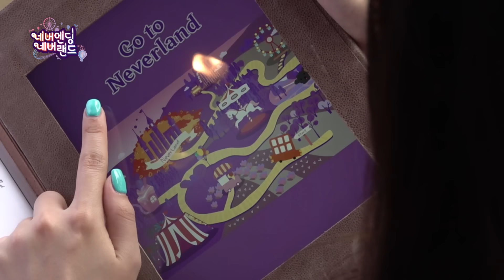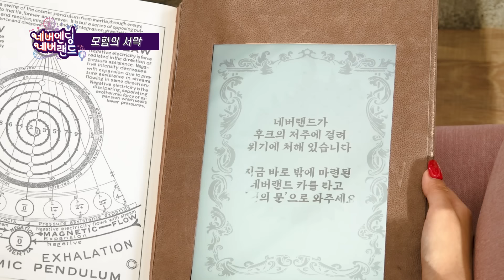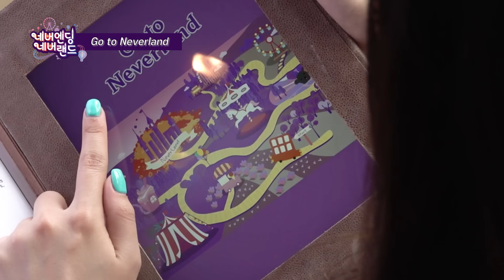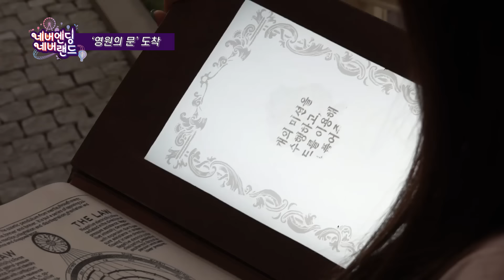[네버엔딩 네버랜드 1회] Part 1 - [Never-ending Neverland Ep.1] Part 1 (ENG)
[네버엔딩 네버랜드 1회] Part 1
후크 선장의 저주에 걸린 환상의 나라 네버랜드를 구출하기 위한 (여자)아이들의 6인 6색 버라이어티! 매주 화요일 오후 4시30분 큐브TV에서 미공개 영상과 함께 확인해보실 수 있습니다

[Never-ending Neverland Ep.1] Part 1 (ENG)
A 6-color variety show of (G)I-DLE on their journey to rescue Neverland from Captain Hook's curses! Every Tuesday at 4:30pm, you can watch the original broadcast on CUBE TV!